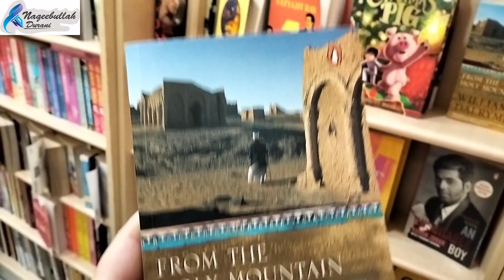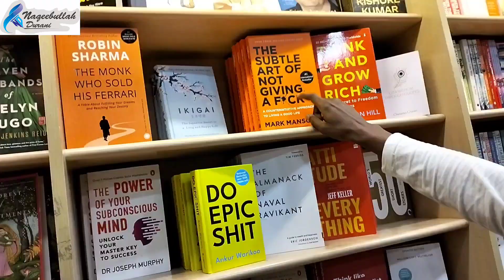Inside the best Mall in India